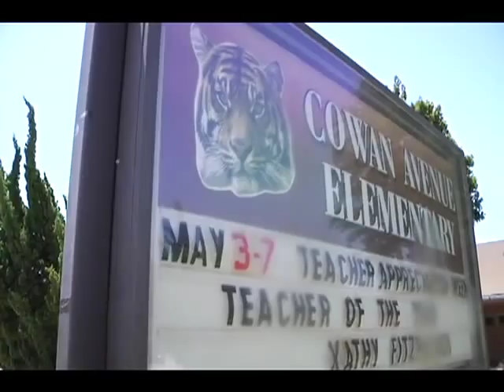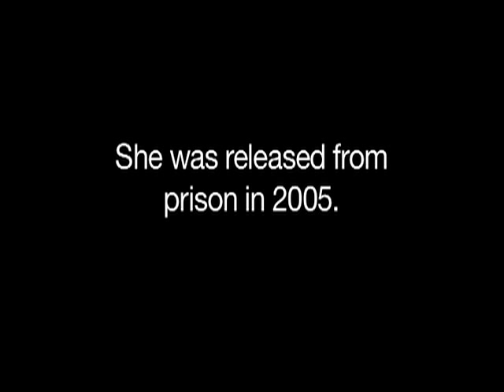Queen Pin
Jemeker Thompson-Hairston paid a heavy price for her involvement in the drug game. Learning from her sources of a federal investigation, Jemeker went on the run.